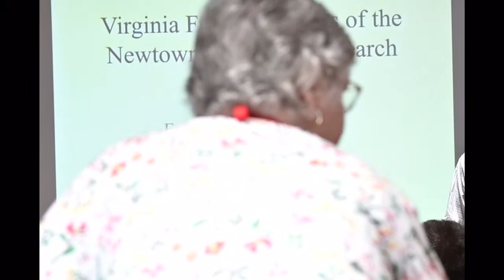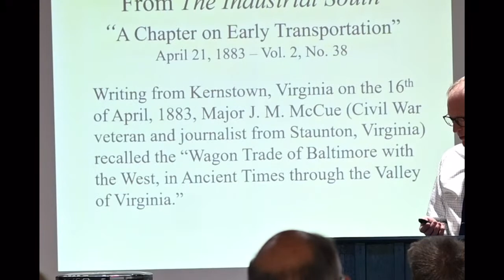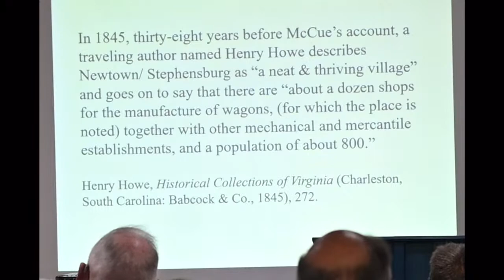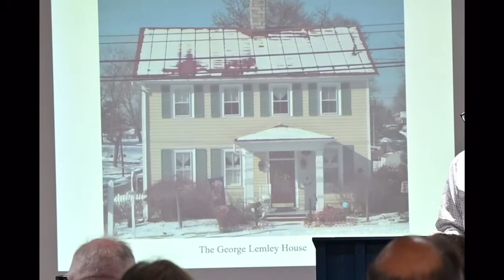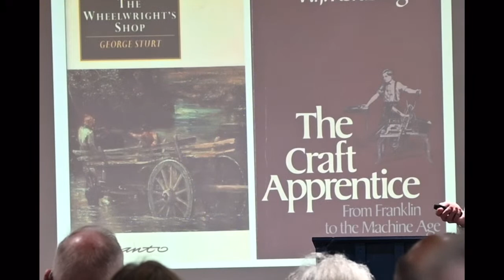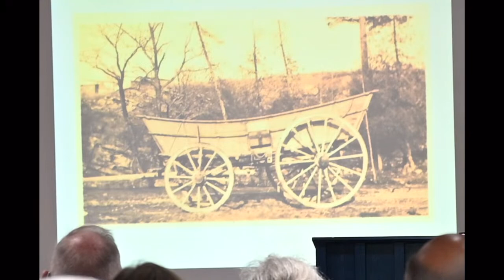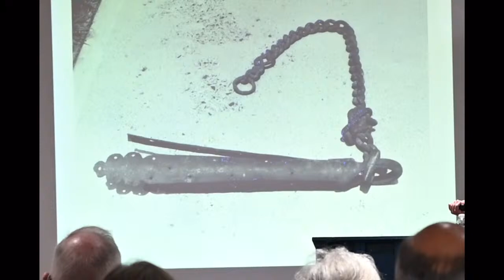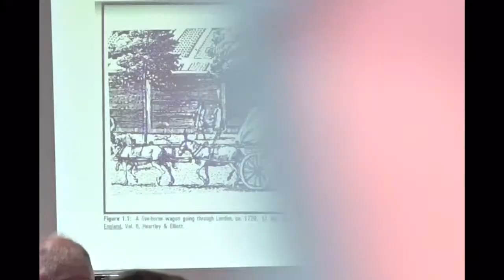"Virginia Freight Wagons of the Newton School: A Research Update," by Byron Smith.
This year the Early American Industries Association is hosting their Annual Meeting at the Frontier Culture Museum! As part of their meeting, the Association is hosting five lectures in the Dairy Barn Lecture Hall. Join us as we bring these lectures to you on May 20, 2023.

The third lecture will be "Virginia Freight Wagons of the Newton School: A Research Update," presented by Byron Smith at 12:30 PM.